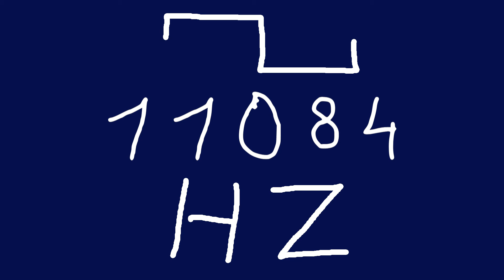11084 hz square